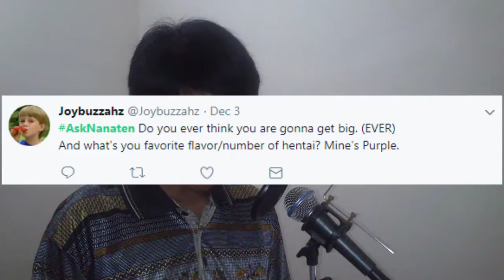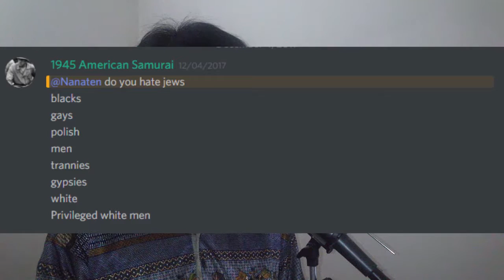AskNanaten 1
Nanaten here and welcome to AskNanaten where I'll be answering questions you have.

Have any questions for me? Leave it in the comments or hit me on twitter using hashtag

What Is This? - Game Grumps Remix